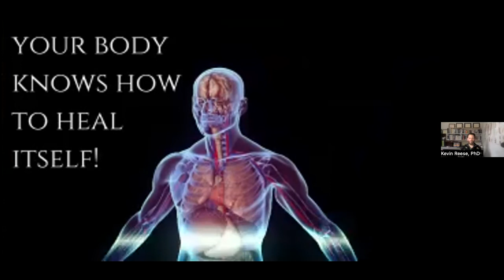Worrying, Victim Oriented Thinking, Approval Seeking and Escapism & More (episode 6)